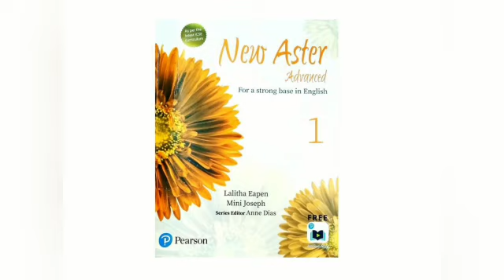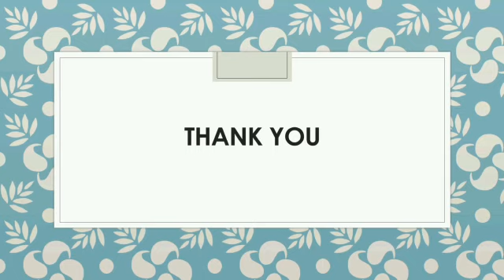The Bundle of Sticks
Video from Arpita Roy